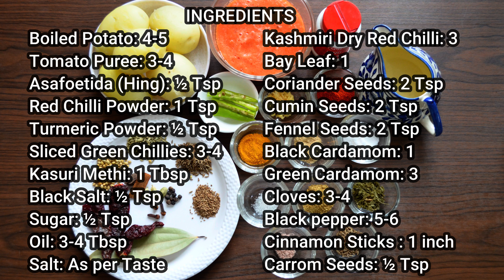Without Onion Garlic Bhandare Wale Aloo Ki Sabzi || Vrat Wale Aloo Ki Sabji || No Onion No Garlic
Bhandare wale Aloo ki Sabji

INGREDIENTS
For Masala Powder:
Kashmiri Dry Red Chilli: 3
Coriander Seeds: 2 Tsp
Cumin Seeds: 2 Tsp
Fennel Seeds: 2 Tsp
Black Cardamom: 1
Green Cardamom: 3
Cinnamon Sticks : 1 inch
Carrom Seeds: ½ Tsp
Black pepper: 5-6
Cloves: 3-4
Bay Leaf: 1

For Curry
Boiled Potato: 4-5
Tomato Puree: 3-4
Asafoetida (Hing): ½ Tsp
Red Chilli Powder: 1 Tsp
Turmeric Powder: ½ Tsp
Sliced Green Chillies: 3-4
Kasuri Methi: 1 Tbsp
Black Salt: ½ Tsp
Sugar: ½ Tsp
Oil: 3-4 Tbsp
Salt: As per Taste

Process:
1. Dry roast all the spices listed in the ingredients for 2-3 minutes. Once cooled, grind them into a fine powder and set aside.

2. Heat oil in a pan, then add cumin seeds, hing, green chili, and grated ginger. Sauté for a few seconds, then stir in the tomato purée. Cook on a low to medium flame for about a minute.

3. Next, add turmeric powder, salt, sugar, and red chili powder. Mix thoroughly and cook until the masala has dried out.

4. When the masala is dry, incorporate black salt and the ground spice powder. Stir well.

5. Gently crush the potatoes and add them to the masala. Mix until the potatoes are well coated.

6. Adjust the consistency by adding hot water as needed, along with a bit more salt. Stir, then cover and cook on low heat for 3-4 minutes.

7. After 5 minutes, remove the lid and stir in kasuri methi, fresh green chilies, and chopped coriander leaves. Mix well, and your Bhandare Wale Aloo Ki Sabji is ready to serve.